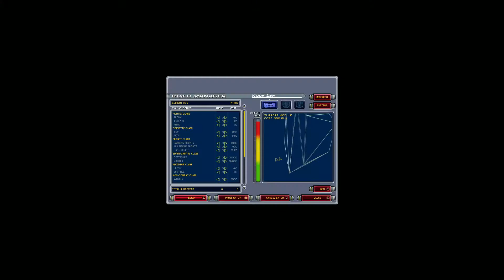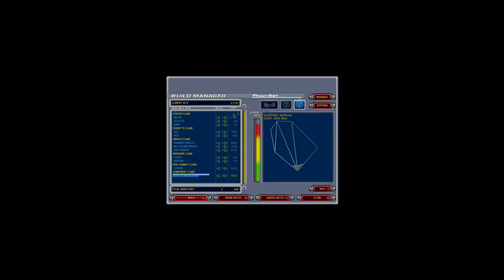Homeworld: Cataclysm - Mission 12 - Turanic Outpost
Fifteen years after returning to their homeworld, a Hiigaran sect unwittingly releases an alien horror.

Mission overview:
The astrogation team from the Faal-Corum has decoded the location data from the Beacon Pod, but the area is far too large to search. Command suggests attacking an outpost which would have the necessary data...

About game:
Homeworld: Cataclysm, also known as Homeworld: Emergence, is the second game in the Homeworld series, following on from Homeworld and preceding Homeworld 2. It was released in September 2000 and was developed by Barking Dog Studios, with some assistance from Relic Entertainment.